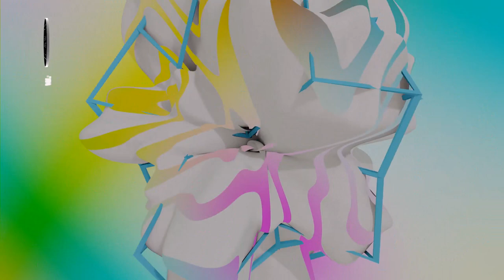PREMIERE: Jakob De Wittig - Callisto | Inside Techno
Jakob De Wittig - Callisto, release date: 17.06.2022. on Galilelo EP by IbogaTech - IBOGATECH138B

Initiated with the intent of musical exploration deep into the core of all that is Melodic Techno and Progressive House. We are operating as a central hub where Techno aficionados, DJs, artists and label managers shares the vision of stretching the boundaries of the genre with innovative music, mixes, live streams and exciting playlists.